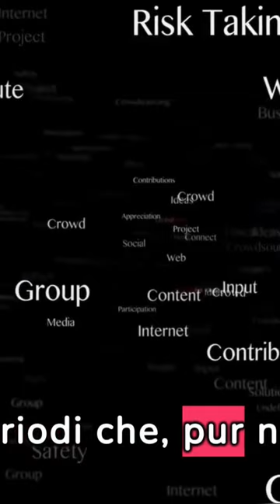CONTRIBUTI FGURATIVI INPS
Prova FLIKI.AI per creare video uno sconto per te sul costo dell'abbonamento